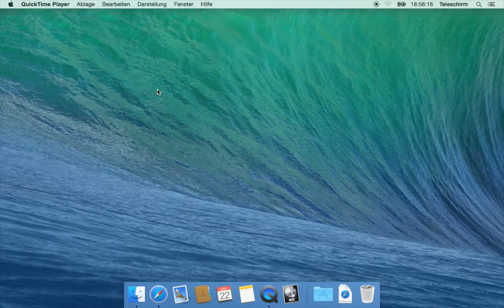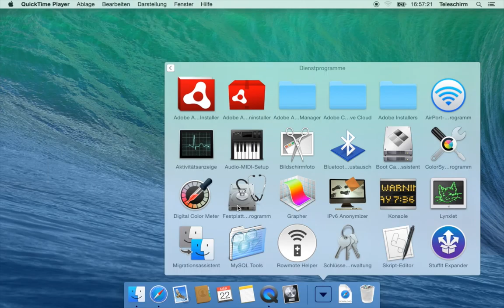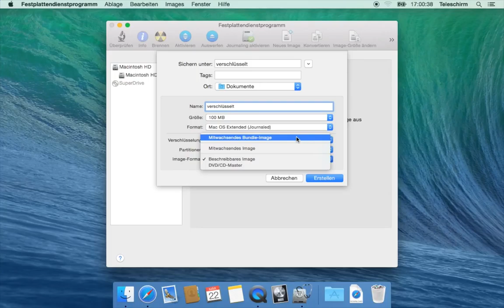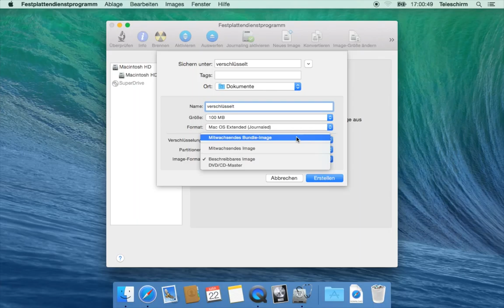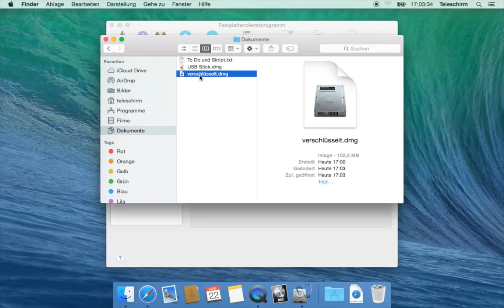Verschlüsselte Dateien im Container am  Mac mit Bordmitteln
Sie erfahren wie Sie einen verschlüsselten Container für Ihre Dateien anlegen können ohne zusätzliche Programme zu installierne. Der Mac bringt alles in seinen Bordmitteln mit.